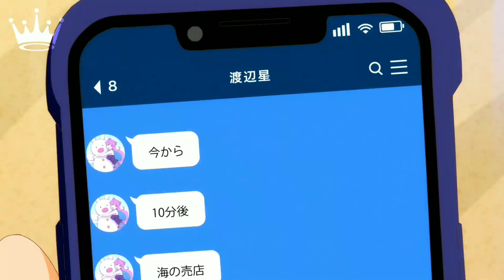Fuufu Ijou, Koibito Miman.「AMV」- Thunder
𝐀𝐥𝐭𝐞𝐫𝐧𝐚𝐭𝐞 𝐓𝐢𝐭𝐥𝐞: More than a married couple, but not lovers.「AMV」- Thunder

➥ 𝗜𝗻𝗳𝗼𝗿𝗺𝗮𝘁𝗶𝗼𝗻 𝗩𝗶𝗱𝗲𝗼

► 𝐀𝐧𝐢𝐦𝐞: Fuufu Ijou, Koibito Miman. / More than a married couple, but not lovers. / 夫婦以上、恋人未満。

➥ 𝗠𝘂𝘀𝗶𝗰 𝗜𝗻𝗳𝗼

➥ 𝗦𝗼𝗰𝗶𝗮𝗹 𝗠𝗲𝗱𝗶𝗮'𝘀

► 𝐏𝐢𝐜𝐬𝐀𝐫𝐭: SunSylveon AMV{OFC}

➥ 𝐌𝐚𝐝𝐞 𝐁𝐲: SunSylveon AMV

fuufu ijou, koibito miman. , fuufu ijou, koibito miman. amv, amv fuufu ijou, koibito miman. , more than a married couple, but not lovers.

► 0:00-2:57 - 夫婦以上、恋人未満。
► 2:58-3:16 - End